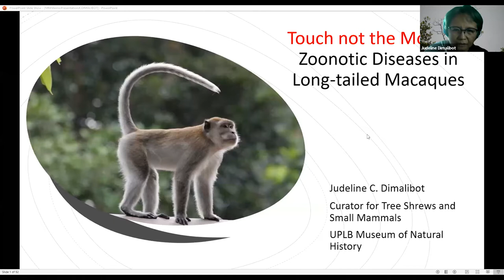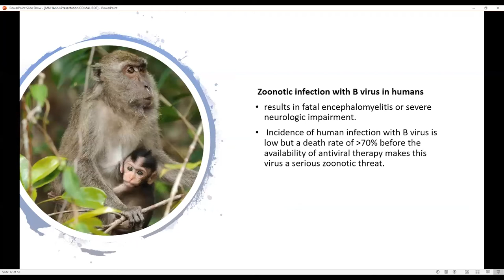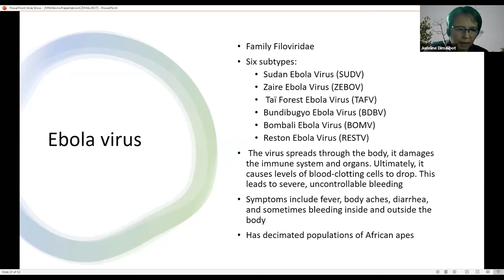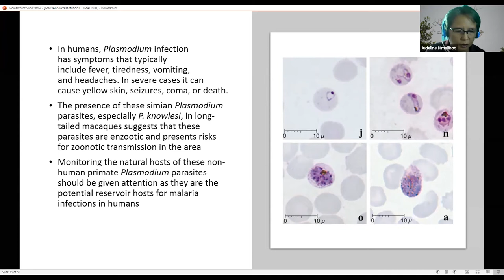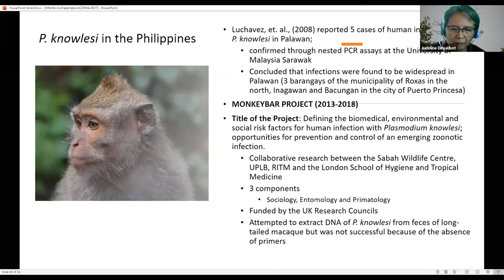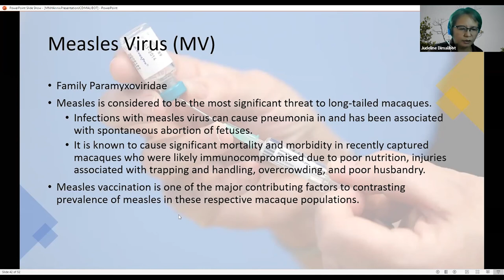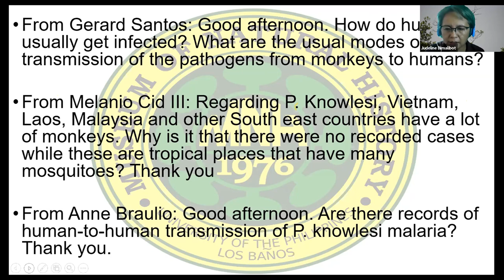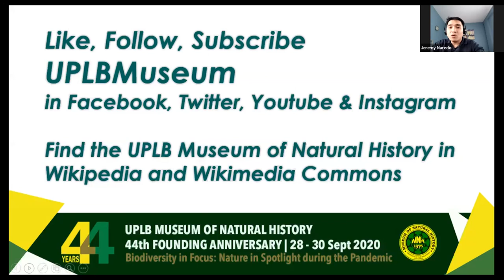Zoonotic Diseases in Long-tailed Macaques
MNH 44th Anniversary Webinar Session 4:
Prof. Judeline C. Dimalibot
Curator for Tree Shrews and other Small Mammals
UPLB Museum of Natural History

ABSTRACT

The long-tailed macaque Macaca fascicularis, is the only species of macaque in the Philippines. It thrives in forests, along or near rivers, coastal and mangrove areas and in forest edges near farms and human habitations. It is considered to be a pest in agricultural and ecotourism areas. Monkeys are said to be bearers or carriers of zoonotic diseases; viruses such as Cercopithecine herpesvirus 1/B-virus, Simian retroviruses, Simian foamy virus, rabies, monkeypox virus, Ebola virus and Vector-borne infections which include arboviruses and malaria. Other zoonotic pathogens identified in monkeys are gastrointestinal bacteria (Balantidium coli), metazoan and opportunistic parasites. Transmission of zoonotic diseases can be through direct contact with macaques (bites, scratches or contact with body fluid or tissue), indirect contact (needle puncture or cage scratch). Rabies can be transmitted through saliva if it comes into contact with the eyes, mouth or nose of humans. The desire of humans for exotic meat can also be a means of infection by bush meat preparation or by direct contact with bodily fluids of infected animals. Fieldworkers, researchers and tourists are in danger of exposure to primate diseases when they encounter individuals in ecotourism areas and during fieldwork. On the other hand, humans can also transmit tuberculosis and endemic human respiratory viruses (measles, mumps, adenovirus and parainfluenza 3) to primates in general. To minimize transmission of diseases and parasites from long-tailed macaques to humans or vice-versa, the following management strategies are suggested: a) minimize or stop forest fragmentation, b) reduce encounters between monkeys and humans (hunting, ecotourism, field research), c) limit access of monkeys to human habitations, d) research on long tailed macaque (behavior, immune defenses, distribution of infectious diseases and route of parasite transmission between monkeys and humans).